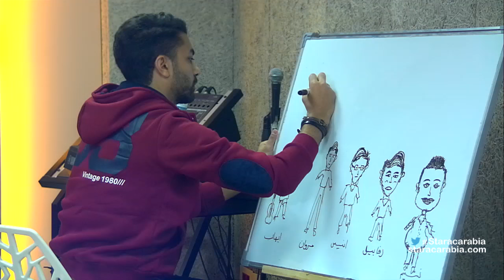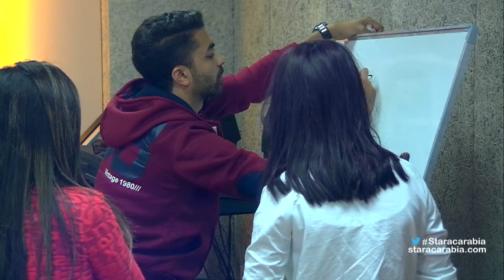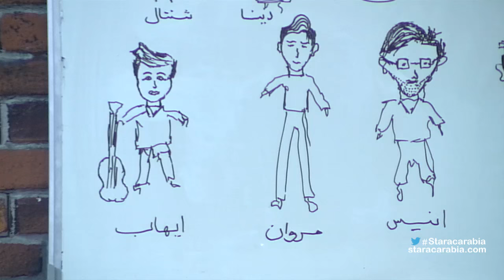محمد عباس يرسم الطلاب بطريقة كاريكاتورية - ستار اكاديمي 11 - 02/12/2015